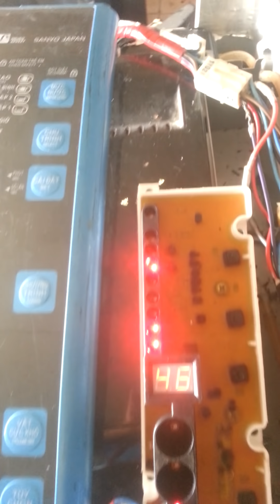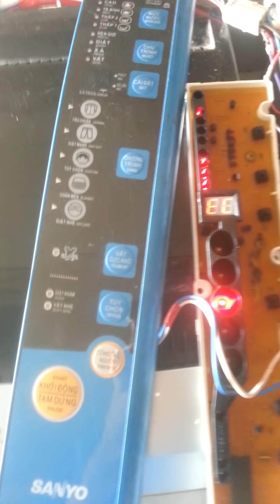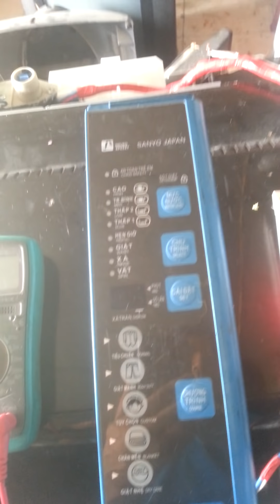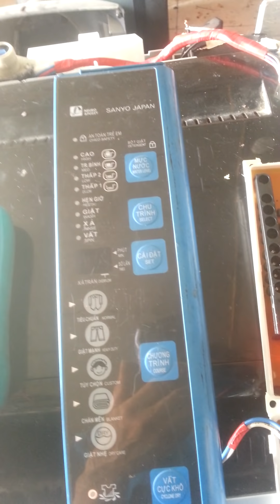SỬA LỖI EC MÁY GIẶT SANYO BAN THỰC TẾ.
Máy báo lỗi ec nhưng vẫn giặt,vắt. mức nước lúc nào cũng cao nhất.